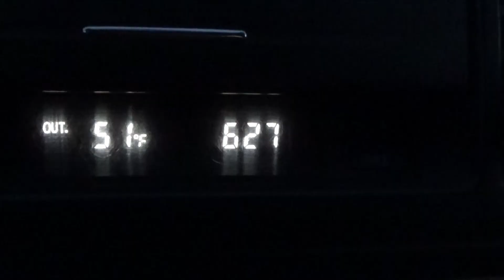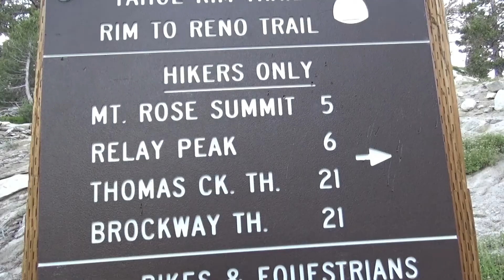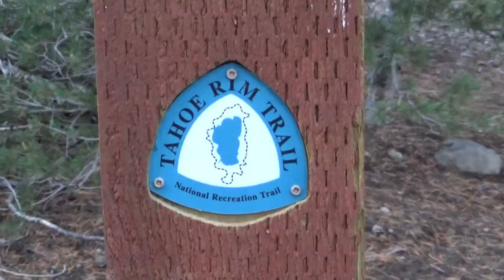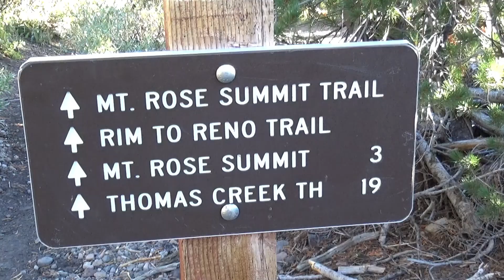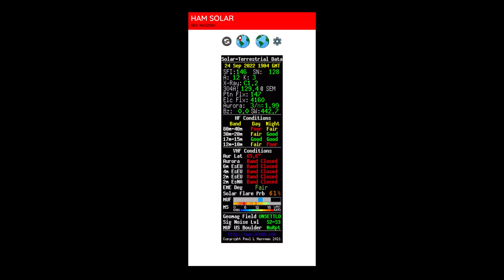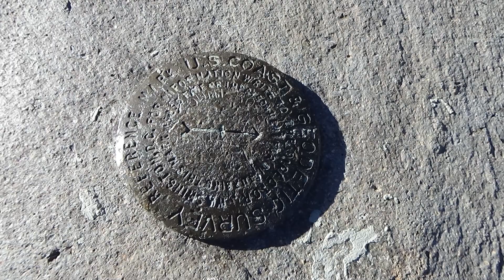Mt Rose 10776' W7N/WC-001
Summiting Mt. Rose 10776', TRT, SOTA, SOTABEAMS, Xiegu G-90, snow, portable ops, hiking, trip report...